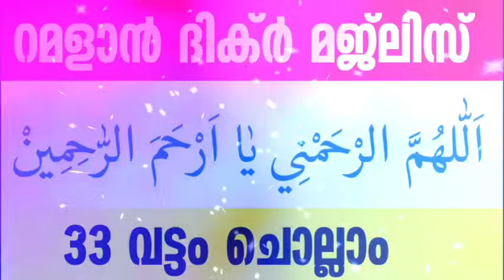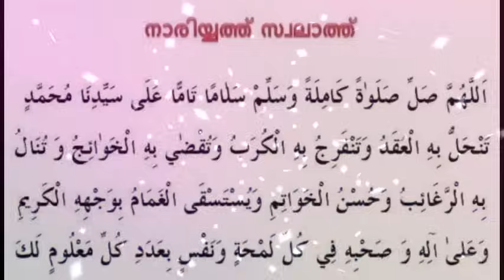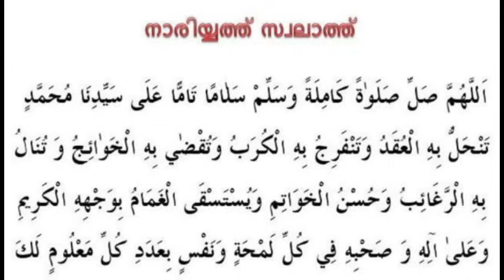Ramalan 12 Dikr Dua Majlis |റമളാൻ 12 ദിക്ർ ദുഅ മജ്‌ലിസ്